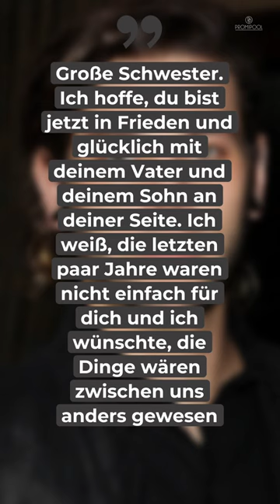Lisa Marie Presleys Bruder Navarone Garibaldi: Emotionaler Abschied • PROMIPOOL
Der Tod von Lisa Marie Presley mit nur 54 Jahren kam unerwartet. Jetzt nimmt ihr Halbbruder Navarone Garibaldi: emotionalen Abschied von ihr.